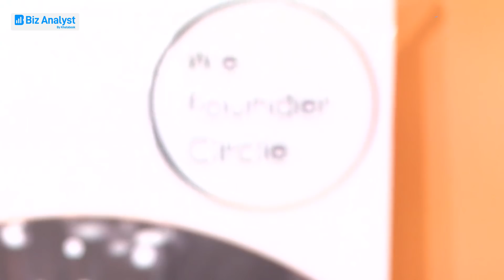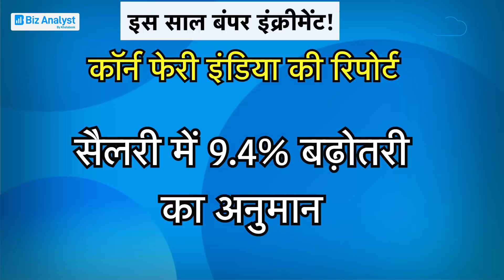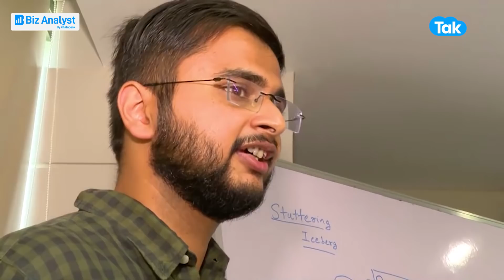इस साल बंपर बढ़ेगी सैलरी!| BIZ Tak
कोरोना की तीनों लहरों को पीछे छोड़कर देश का कारोबार जगत तेज तरक्की कर रहा है। इस तेजी का फायदा इस साल कंपनियों के कर्मचारियों को भी मिलने जा रहा है। एयोन के सालाना सर्वे में दावा किया गया है कि इस साल औसत इंक्रीमेंट डबल डिजिट के नजदीक पहुंच सकता है।
Salary increments in India to touch 5-yr high of 9.9% in 2022: Aon survey